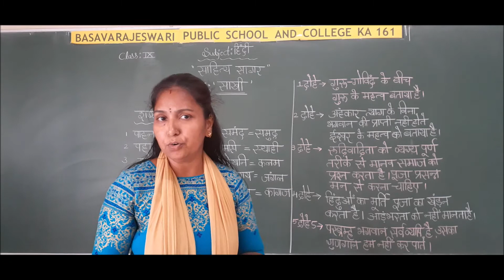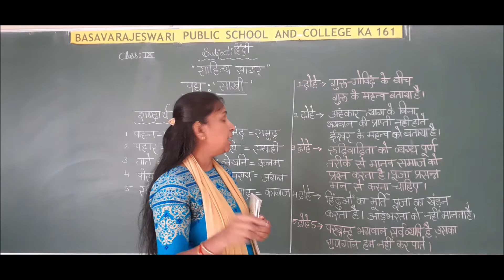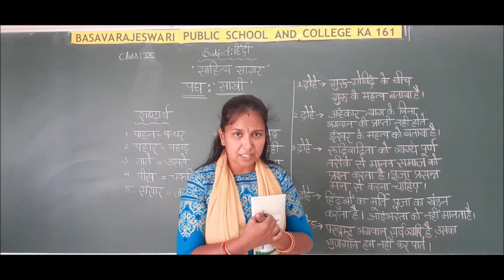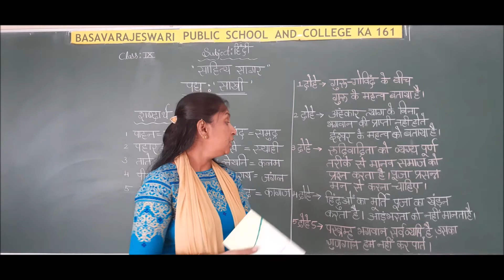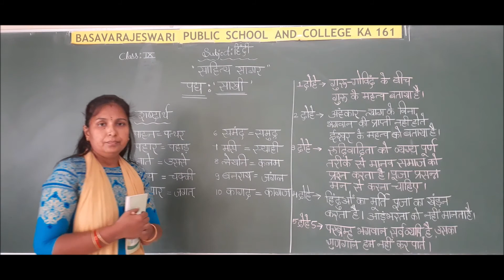ICSE CLASS IX HINDI SAAKI DOHA 4,5